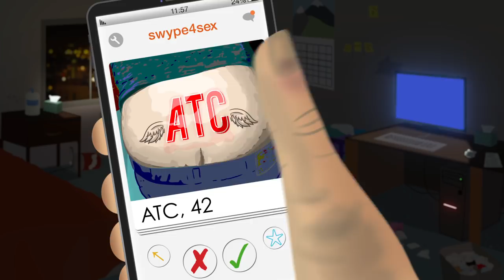BAD DRIVERS!! Bill Burr's Guide to Driving Etiquette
Ride along with Bill Burr as he educates (rants) you on driving etiquette and (sort of) works on getting his road rage under control.

Follow Bill!